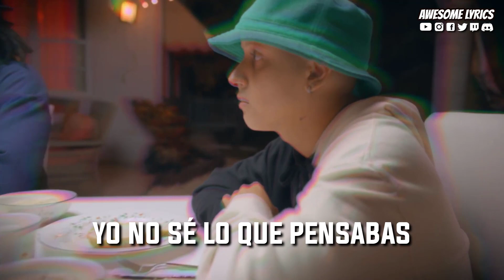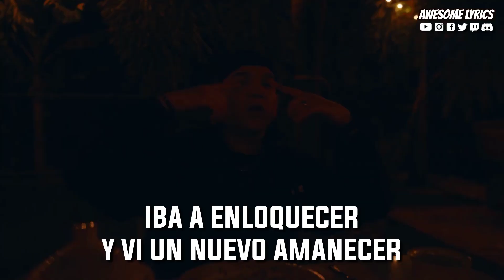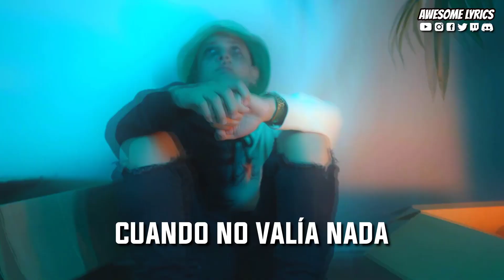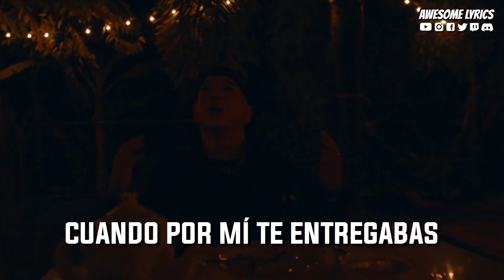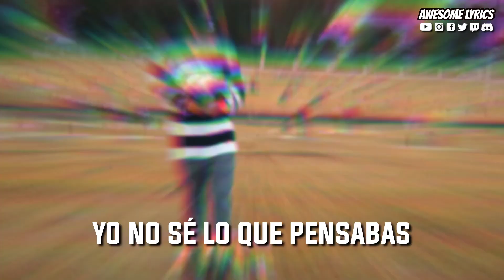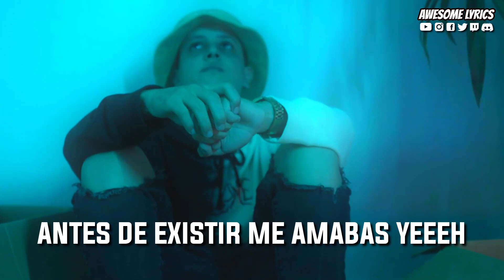Génesis - Gabriel Rodríguez EMC X Pauneto X Practiko X Borrero | Video Oficial Con Letra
Te compartimos en esta ocasión el video con letra de la canción titulada "Génesis" interpretada por Gabriel Rodríguez EMC X Pauneto X Practiko X Borrero